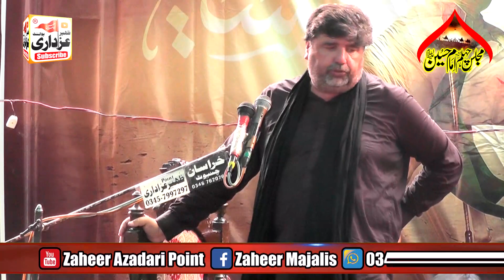Zakir Amir Abbas Rabani Majlis 17 Safar 2023 Mohalla Noorwala Chiniot